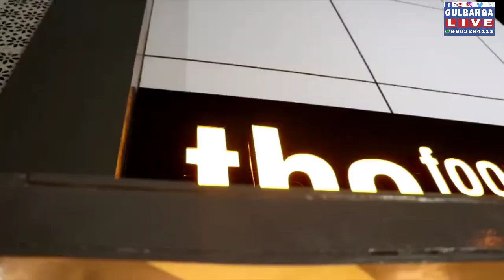THE FOOD FACTORY | ORCHID MALL | GULBARGA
The Food Factory | Now Open At Orchid Mall Ground Floor, Taste The Best Of Italian, Mexican, Chinese, Continental, Mughali, Awadhi, Indian, Peshwari & Much More